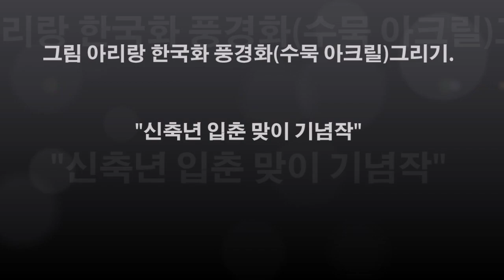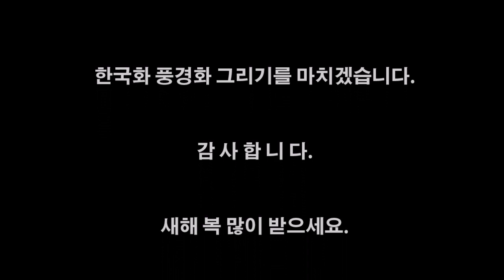풍경화 학습36 - 수묵 아크릴 채색 그리기/ 신축년 입춘맞이 기념작/ "학국화 - 풍경화"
한국화 강사 우제 마종운 선생님 직강
한국화 수묵 아크릴 풍경화 그리기, 묵색과 아크릴색상의 조화를  연구중